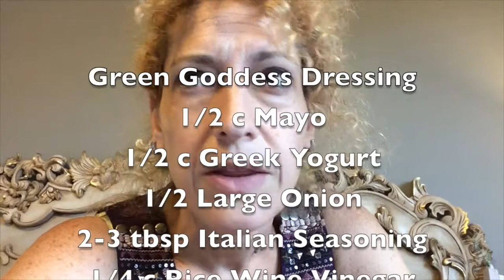Day of Eating : July 2017 : Bariatrtic Regain : WLS : Tips, Recipes and Information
What I ate today, July 3rd, 2017; includes tips, recipes and some extra information.